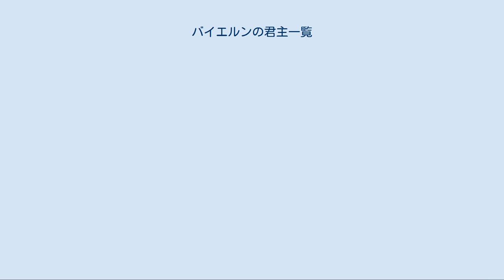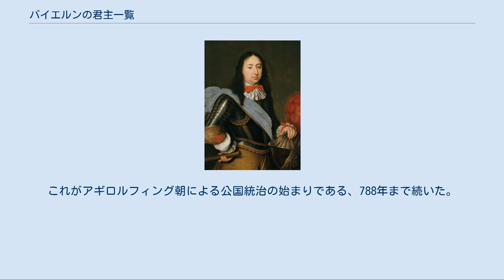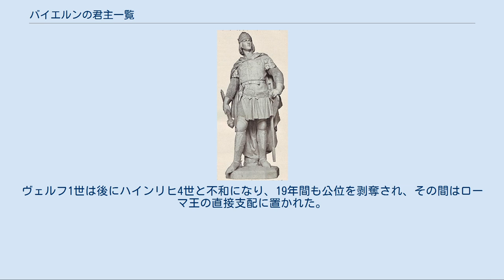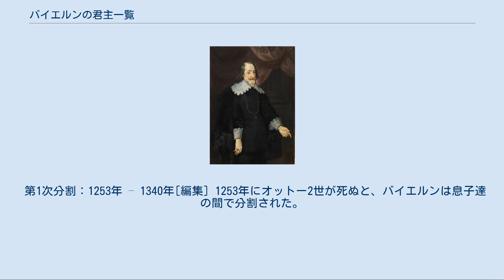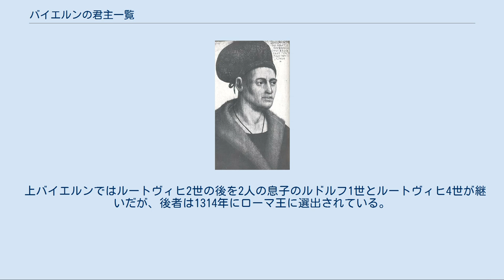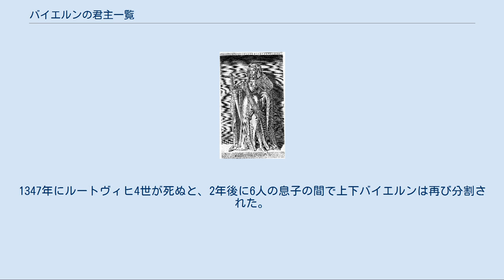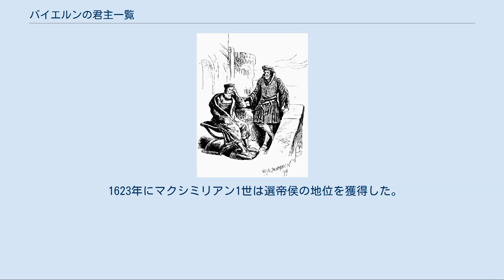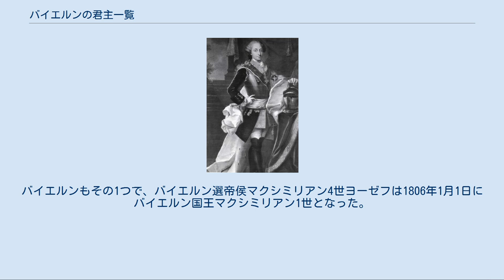バイエルンの君主一覧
バイエルンの紋章 バイエルンの君主一覧（バイエルンのくんしゅいちらん）では、歴史的領域としてのバイエルンを統治してきた君主について列挙する。
バイエルンは古来、様々な家系に出自を持つ公、王によって統治されてきた。
1949年以降のバイエルンは、ドイツ連邦共和国の一州であるバイエルン州となっている。
 アギロルフィング朝 548年頃、バイエルン一帯はフランク族の王の宗主の公の支配下に置かれた。
恐らくはフランク族ないしは現地の有力な一族が公に選ばれており、フランク王国のために統治を担うことになっていた。
知られる限りでは、最初の公はアギロルフィング家の実力者であるガリヴァルドないしはガリヴァルド1世である。
これがアギロルフィング朝による公国統治の始まりである、788年まで続いた。
 カロリング朝 フランク国王（後に皇帝）は現在では、世襲ではない統治者や文官を使ってバイエルン一帯を完全に統制していたと推測される。
フランク皇帝ルートヴィヒ1世は帝国を息子と分割し、分割状態はルートヴィヒ1世が840年に死ぬまで続いた。
フランク族の支配者はバイエルンを自らの所有地として統治した。
 ルイトポルト朝 ルイトポルト朝の創始者であるルイトポルトはバイエルン公ではなかったが、ルートヴィヒ1世の息子達の許でケルンテン辺境伯となった。
フランク族の力がマジャール人の攻撃で弱まると、現地の統治者は独立性を増していった。
ルイトポルトの息子のアルヌルフは911年にバイエルン公の称号を請求し、920年に東フランク王ハインリヒ1世（捕鳥王）によって認められた。
 オットー朝 ザーリアー朝 947年から11世紀の間、王は自らも含めてバイエルンの統治者を度々変え、1つの家系が統治する事を認めなかった。
バイエルンは短期間の間に複数の王朝下で統治された。
 古ヴェルフ家とバーベンベルク家 1070年にローマ皇帝ハインリヒ4世はオットー2世を廃し、イタリアのロンバルディア貴族のエステ家出身のヴェルフ＝エステ家の初代ヴェルフ1世を据えた。
ヴェルフ1世は後にハインリヒ4世と不和になり、19年間も公位を剥奪され、その間はローマ王の直接支配に置かれた。
ヴェルフ1世は1096年に公位に返り咲き、その後を息子のヴェルフ2世とハインリヒ9世が継いだ。
ハインリヒ9世の後を息子のハインリヒ10世が継いでいるが、彼はザクセン公にもなっている。
 ヴィッテルスバッハ家の紋章 ヴィッテルスバッハ家 1180年にハインリヒ12世（獅子公）とローマ皇帝フリードリヒ1世（赤髭王）が衝突し、フリードリヒ1世はハインリヒ12世からバイエルンを召し上げて、ヴィッテルスバッハ家のオットー1世に下賜した。
以後、バイエルンは第一次世界大戦終結までヴィッテルスバッハ家が統治するところとなった。
 第1次分割：1253年 – 1340年[編集] 1253年にオットー2世が死ぬと、バイエルンは息子達の間で分割された。
長男のルートヴィヒ2世が上バイエルンを、次男のハインリヒ13世が下バイエルンをそれぞれ統治した。
この状態は16世紀まで続き、領地は兄弟間で度々分割されたので、公の一覧を示すのは困難である。
 下バイエルンではハインリヒ13世の後をオットー3世、ルートヴィヒ3世、シュテファン1世の3人の息子が共に統治する事で相続した。
オットー3世の後を息子のハインリヒ15世、シュテファン1世の長男のハインリヒ14世、次男のオットー4世が共に相続、その後はハインリヒ14世の息子のヨハン1世に受け継がれた。
 上バイエルンではルートヴィヒ2世の後を2人の息子のルドルフ1世とルートヴィヒ4世が継いだが、後者は1314年にローマ王に選出されている。
1340年にヨハン1世が死ぬとルートヴィヒ4世の許でバイエルンは統一された。
 上バイエルン公国はライン宮中伯領と共に存続した。
1329年にルートヴィヒ4世はオーバープファルツを含むライン宮中伯領をルドルフ1世の息子に与えた。
オーバープファルツは1623年に、下プファルツは1777年にバイエルンに吸収された。
 第2次分割：1349年 – 1503年[編集] 1349年から1503年にかけて、バイエルンは2回目の分割下に置かれた。
1347年にルートヴィヒ4世が死ぬと、2年後に6人の息子の間で上下バイエルンは再び分割された。
1353年に下バイエルンはバイエルン＝ランツフートとバイエルン＝シュトラウビングに分割された。
上バイエルンは1363年にバイ...